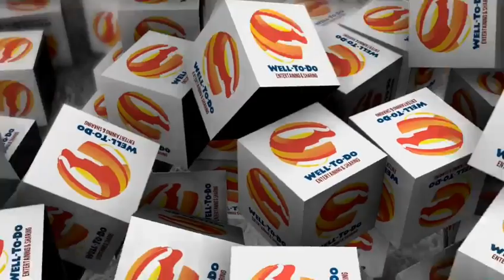Permadi Ungkap Rencana Lengserkan Jokowi Sebelum Pelantikan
Politikus senior Partai Gerindra, Permadi mengungkapkan secara terbuka agenda melengserkan Presiden Joko Widodo sebelum pelantikan presiden dan wakil presiden terpilih pada 20 Oktober mendatang.

Pernyataan itu disampaikan Permadi usai menggelar pertemuan tertutup dengan Mantan Komandan Jenderal Komando Pasukan Khusus (Danjen Kopassus) Mayjen (Purn) Sunarko hingga Sekjen FUI Muhammad Al Khaththath di kediaman pribadi Permadi di Pancoran, Jakarta Selatan, Sabtu (28/9).

"Sebelum pelantikan targetnya [menurunkan Jokowi], pokoknya sebelum pelantikan [presiden]," kata Permadi kepada para wartawan, Sabtu (28/9).

Ketika berbicara, Permadi tidak didampingi baik Sunarko maupun Al Khaththath.

Permadi mengaku tengah menyusun sebuah langkah bersama para purnawirawan jendral TNI lain beserta segenap elemen 212. Permadi menyebut, agar tujuan itu berhasil, ia sudah membagi-bagi tugas antara dirinya, Sunarko hingga Al Khathath untuk menyusun gerakan sejenis people power.